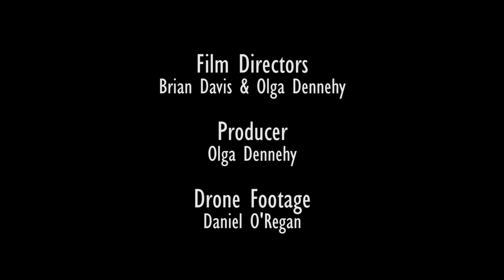Clap Both My Hands - UCC Singers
Cover of Brian Deady's Clap Both My Hands by UCC Singers
Composer: Brian Deady
Arranger: Daniel Beuster

Producer: Olga Dennehy
Musical Director and Conductor: Daniel Beuster
Sound recording and editing: Sean Breen and Luke Daly
Film directors: Brian Davis and Olga Dennehy
Drone footage: Daniel O' Regan
Film editing: The Reelists

Choir: UCC Singers
Sopranos:
Johanna Murray
Michaela Maher
Anna Garvey
Sophie O'Shea
Megan Walsh
Emily Howes
Iseult Daly
Eabha McCarthy

Altos:
Ailbhe Brennan
Saidhbhe Cullen
Orlagh Thompson
Cassie Davidson
Laura Kane
Olga Dennehy
Maeve Connolly

Tenors:
Conor Homan
Tom Sheppard
Philip Darragh
Glenn Dunlea
Aaron O'Sullivan
Simon Caulfield
Iman Faez

Basses:
Tim Vos
Macdara de Burka
Brian Davis
Cian Hanamy
Angus Baker
Gerard Bong

UCC Choral Society
UCC Societies